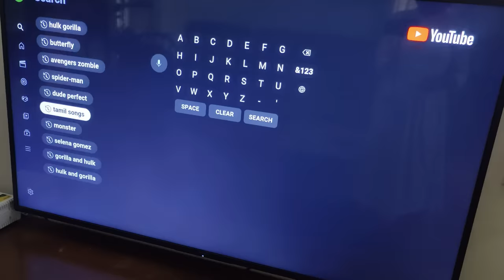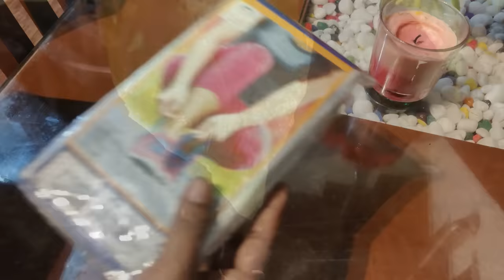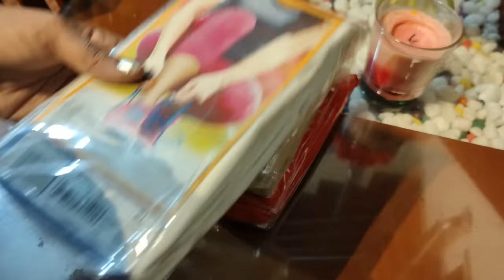Vlog#22||❤️How am I managing my Lifestyle||Sharing Some secrets||June 24, 2023#home#tamil#tips#vlog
Hi Dears😊

Instagram Home seasoned with love